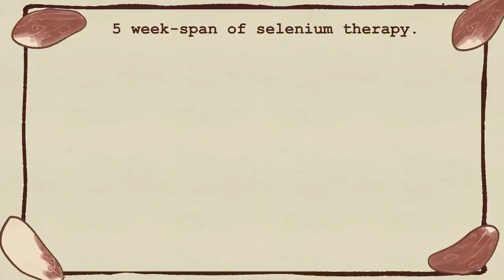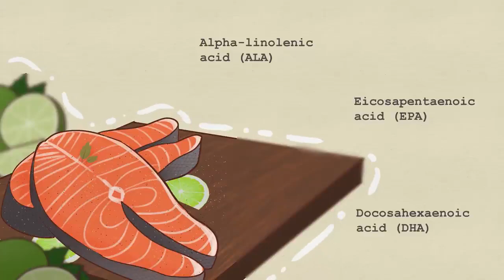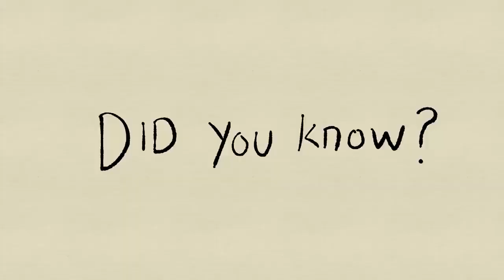7 BEST Foods To Reduce Anxiety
Writer: Syazwana Amirah
Script Editor: Isadora Ho
Script Manager: Kelly Soong
VO: Amanda Silvera
Animator: Aury
YouTube Manager: Cindy Cheong

REFERENCES
Al Sunni, A., &; Latif, R. (2014, October). Effects of chocolate intake on Perceived stress; a controlled clinical study. International journal of health sciences.
Benton, D., &; Cook, R. (1991, June 1). The impact of selenium supplementation on mood. Biological psychiatry. pubmed.ncbi.nlm.nih.gov/1873372/.
Butler, N., &; Crichton-Stuart, C. (2018, August 1). 9 foods that help reduce anxiety. Medical News Today.
Chang, S.-C., Cassidy, A., Willett, W. C., Rimm, E. B., O’Reilly, E. J., &; Okereke, O. I. (2016, September). Dietary flavonoid intake and risk of incident depression in midlife and older women. The American journal of clinical nutrition.
Dietz, C., &amp; Dekker, M. (2017). Effect of green TEA Phytochemicals on mood and cognition. Current pharmaceutical design. pubmed.ncbi.nlm.nih.gov/28056735/.
Hilimire, M. R., DeVylder, J. E., &amp; Forestell, C. A. (2015, August 15). Fermented foods, neuroticism, and social anxiety: An interaction model. Psychiatry research. pubmed.ncbi.nlm.nih.gov/25998000/.
Kuan-Pin , S., Ping-Tao, T., &amp; Pao-Yen, L. (2018, September 14). Association of omega-3 polyunsaturated fatty acids with Anxiety symptom severity. JAMA Network Open.
Mao, J. J., Xie, S. X., Keefe, J. R., Soeller, I., Li, Q. S., &amp; Amsterdam, J. D. (2016, December 15). Long-term chamomile (matricaria chamomilla l.) treatment for generalized anxiety disorder: A randomized clinical trial. Phytomedicine : international journal of phytotherapy and phytopharmacology.
Sarris,  J., Logan,  A.C., Akbaraly,  T.N.,  et al; International Society for Nutritional Psychiatry Research.  Nutritional medicine as mainstream in psychiatry.  Lancet Psychiatry. 2015;2(3):271-274. doi:10.1016/S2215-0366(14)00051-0
Selhub, E. M., Logan, A. C., &amp; Bested, A. C. (2014, January 15). Fermented foods, microbiota, and mental health: Ancient practice meets nutritional psychiatry. Journal of physiological anthropology.
Wu, A., Noble, E. E., Tyagi, E., Ying, Z., Zhuang, Y., &amp; Gomez-Pinilla, F. (2014, December 27). Curcumin boosts dha in the brain: Implications for the prevention of anxiety disorders. Biochimica et Biophysica Acta (BBA) – Molecular Basis of Disease.